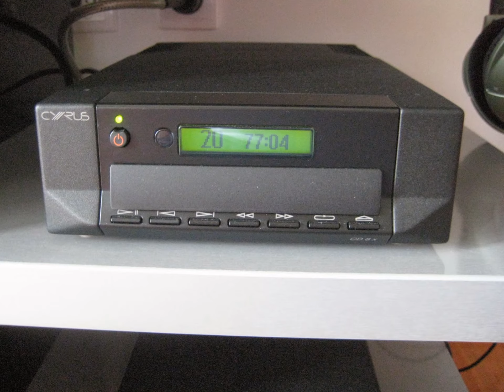Kef Ls 50, Vienna,Primare,Sonus Faber,Canton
Kef LS 50, Vienna  Mocart Grand, Sonus Faber Concertino, Canton ERGO RCL, and Spendor S5E with Primare and Syrus elektronic. Kinber cable Pk 10 gold, Pk 14 gold, TC 8 SE and Kimber Timbre.